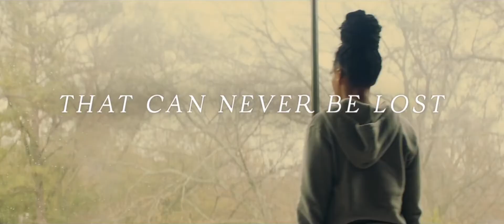Antebellum with Janelle Monáe Official New Trailer